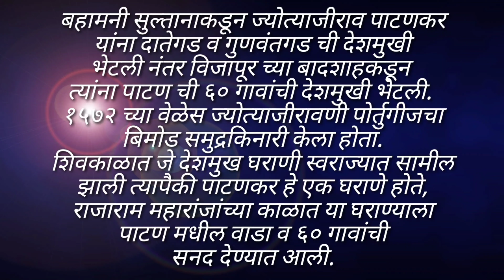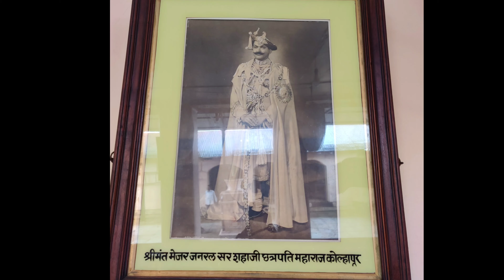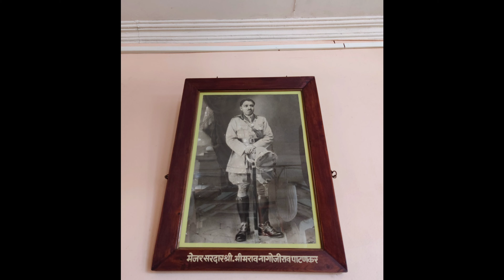Sardar Patankar Wada | Patan | सरदार पाटणकर वाडा | पाटण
बहामनी सुल्तानाकडून ज्योत्याजीराव पाटणकर यांना दातेगड व गुणवंतगड ची देशमुखी भेटली नंतर विजापूर च्या बादशाहकडून त्यांना पाटण ची ६० गावांची देशमुखी भेटली. १५७२ च्या वेळेस ज्योत्याजीरावणी पोर्तुगीजचा बिमोड समुद्रकिनारी केला होता. शिवकाळात जे देशमुख घराणी स्वराज्यात सामील झाली त्यापैकी पाटणकर हे एक घराणे होते, राजाराम महारांजांच्या काळात या घराण्याला पाटण मधील वाडा व ६० गावांची सनद देण्यात आली.

पाटण(सातारा)